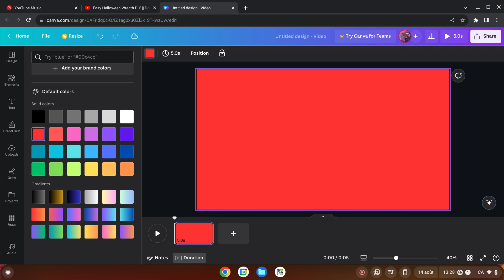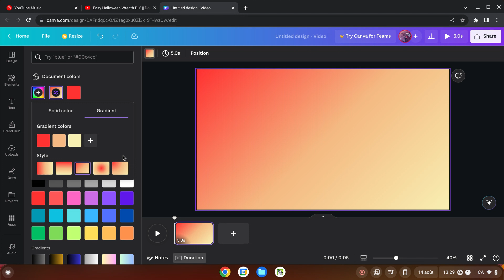Twisty Fall: Tiny little behind the scenes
Just before the project begins, I want to share how I 'll do some of my videos in this project.